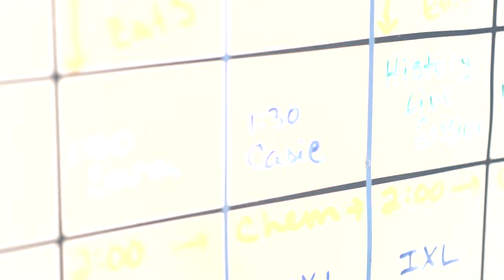Learn More About BlueSky Online School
For over twenty years BlueSky Online has been Minnesota's premier online school offering an individualized education and excellent student support.